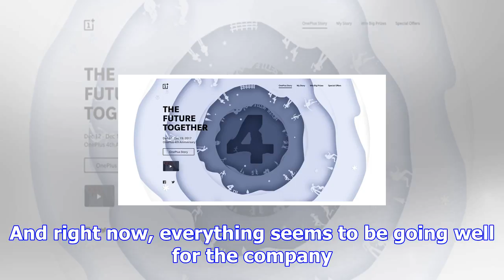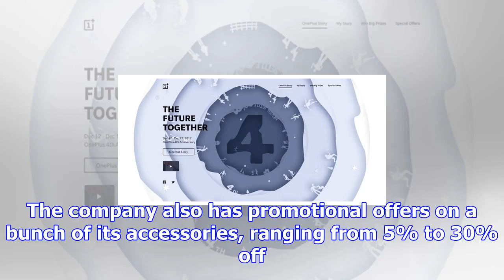Oneplus celebrates 4 years: special giveaway and discounts posted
Ah, it has been a long road for OnePlus — sometimes a bumpy one, sure, but undeniably one that leads...